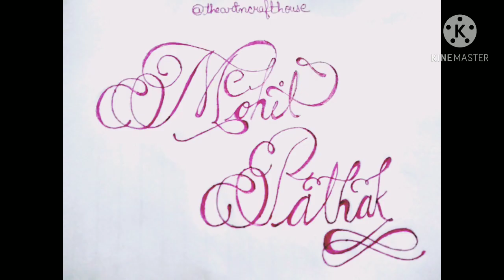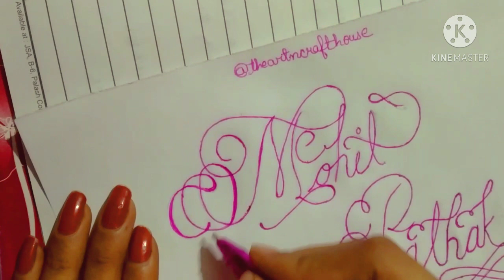Calligraphy name art | Mohit Pathak | The Art n Craft House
Hello guys
I hope you all are enjoying my name art video 🙂🙂